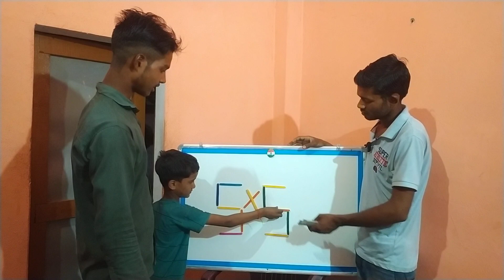क्या इसे कर सकते हो ✅👍✍️